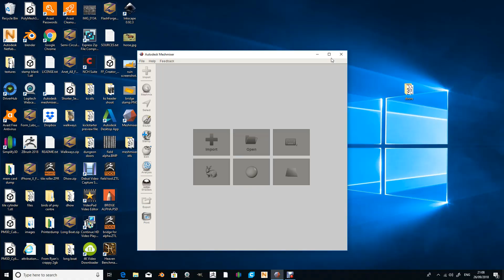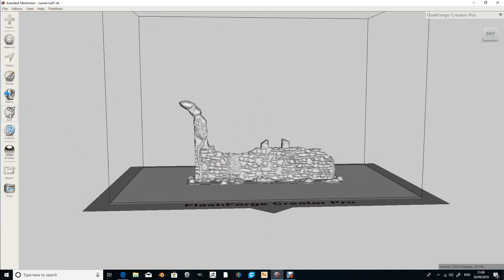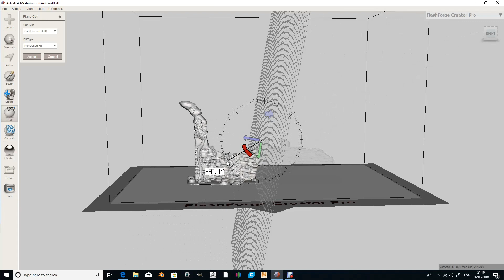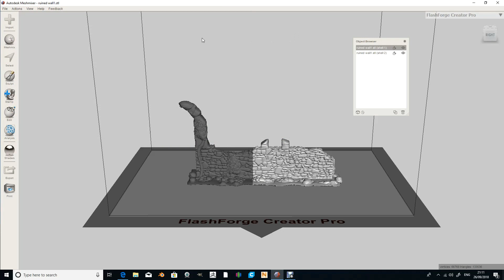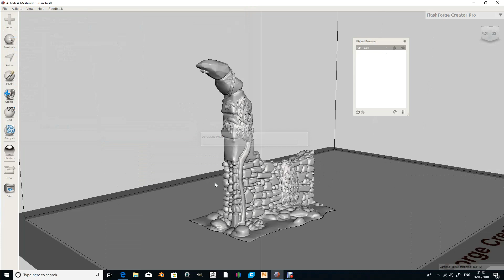how to slice up an stl in meshmixer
A quick video by request covering the basics of how to slice an stl up so it will fit on your print bed